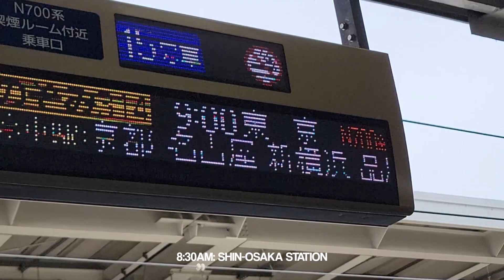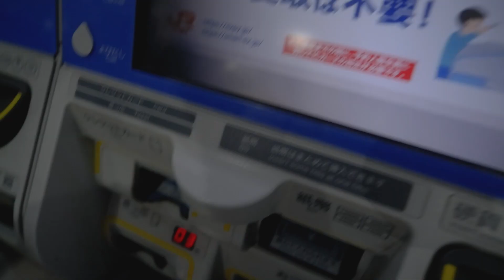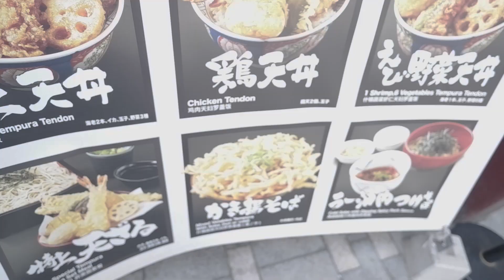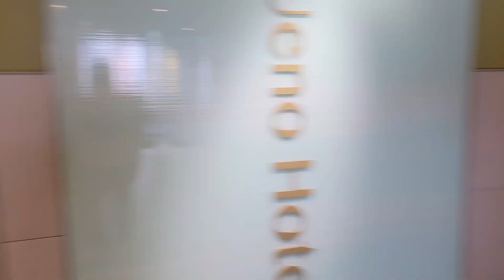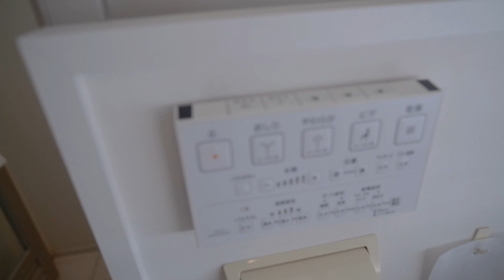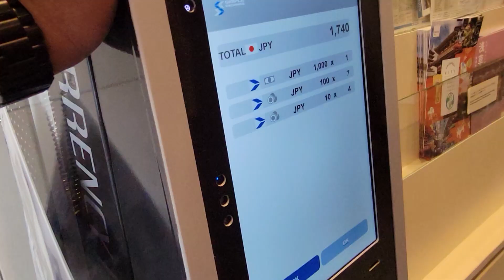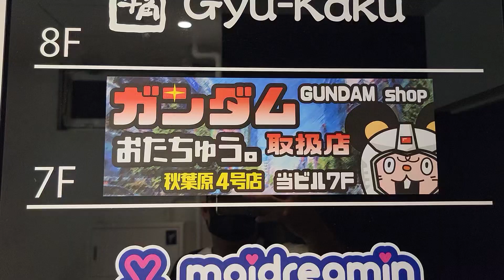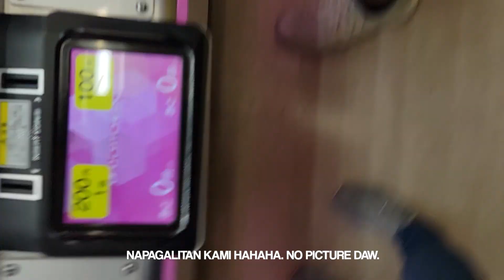Japan Day 5: Arrived @ TOKYO!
5/12 Days in Japan!

~ AKIHABARA
~ UENO